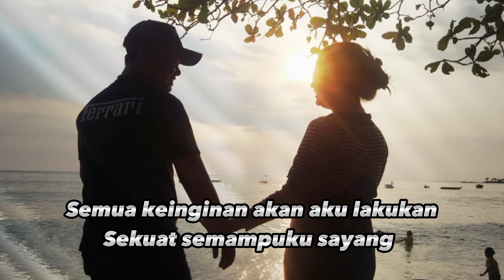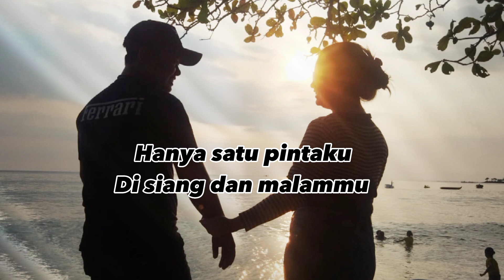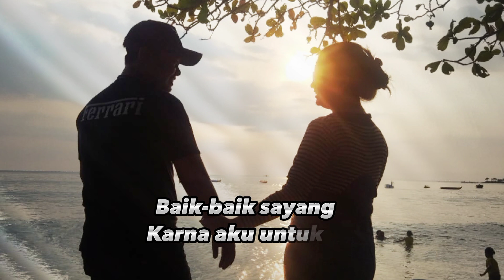Baik_Baik Sayang. Wali Band_Lirik